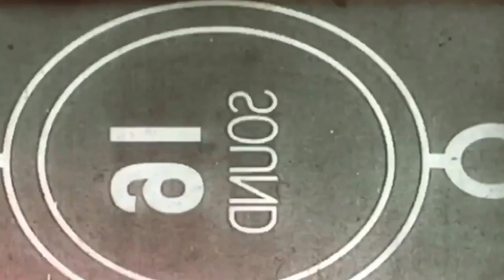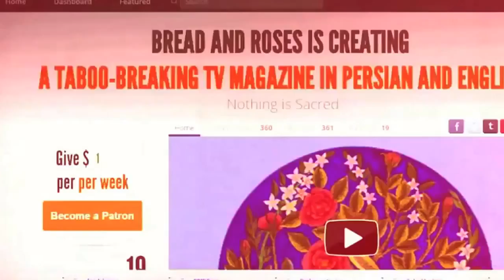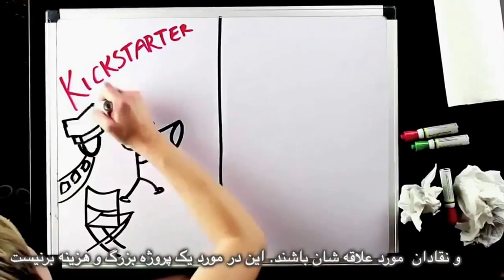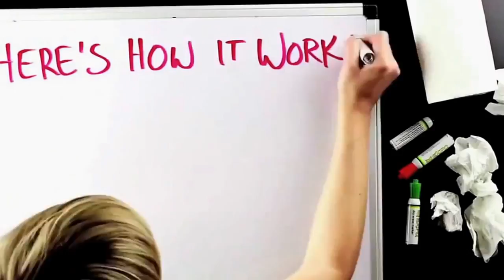For Regressive Left, all Roads End in Supporting Islamism, Bread and Roses TV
Interview with Nora Mulready, Labour Party Activist
In this week's programme: Ongoing migrant crisis, Turkish government's attacks against Kurdish areas, Obama's mosque visit and gender segregation, another insane fatwa on blasphemy, and defiant joggers turning Baghdad’s road of death into highway of hope.
Translation: Mohammad Basham
Subtitles: Bahram M
Editing: Fariborz Pooya
Producer: Maryam Namazie